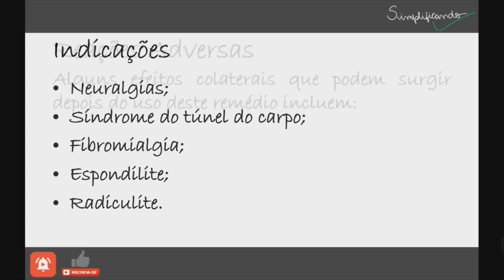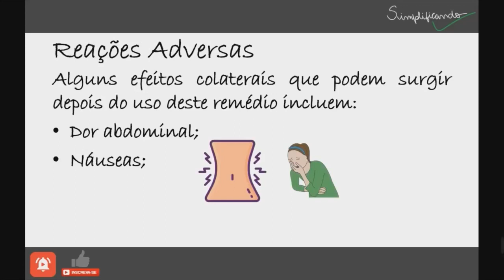ALGINAC: Indicações, contraindicações e riscos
Alginac é um medicamento usado, na maioria dos casos, para tratar a dor causada por inflamação nas costas, como lombalgia e dores proveniente de infamações nos nervos.

"TAMARINE É UM MEDICAMENTO, SEU USO PODE TRAZER RISCOS, LEIA A BULA, EM CASO DE DÚVIDAS, PROCURE UM MÉDICO OU FARMACÊUTICO".